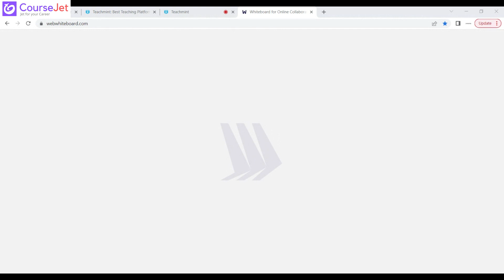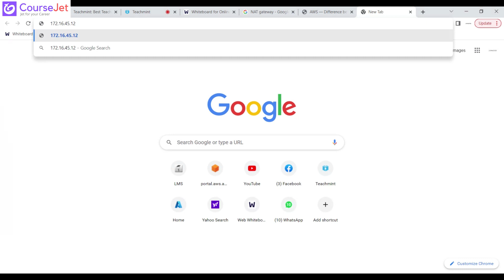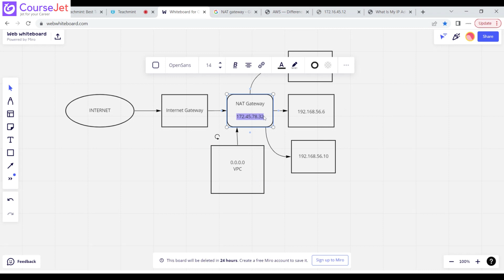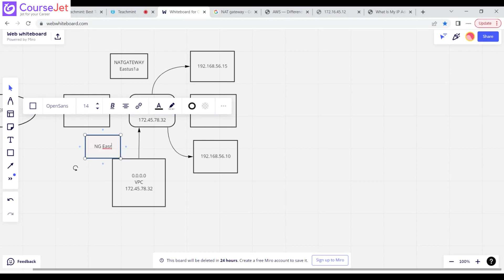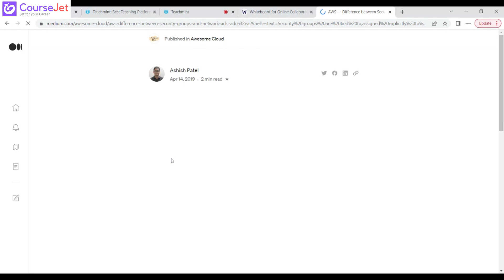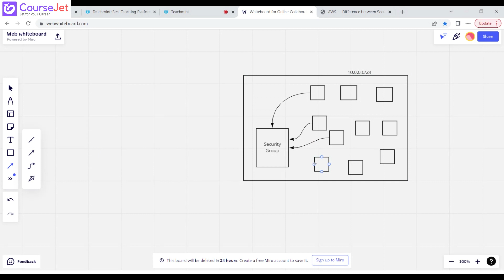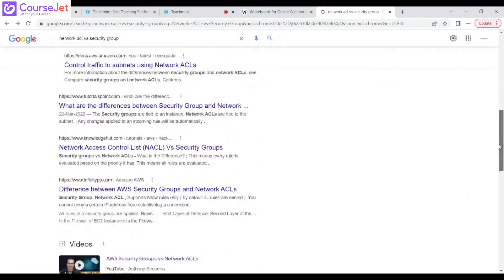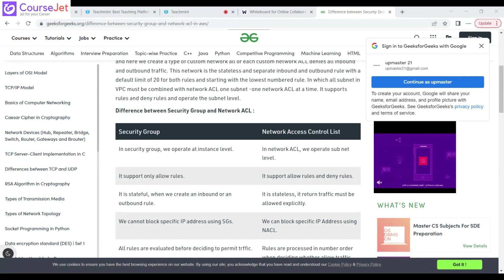What is NAT Gateway & NACL? | Difference between Security Group & NACL| AWS Tamil Tutorial | Lec -17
In this video, we delve into the fundamentals of networking in the cloud, focusing on two essential components: Nat Gateway & Network Access Control Lists (NACLs). We'll demystify their roles, functions, and differences, helping you grasp their significance in securing and managing your cloud infrastructure effectively. Additionally, we'll clarify the distinction between Security Groups and Network Access Control Lists (NACLs), shedding light on when and how to use each for optimal network security. Whether you're new to cloud networking or seeking a refresher, this video provides valuable insights to enhance your understanding.

🚀 TO JOIN AWS COURSE⤵

🚀AWS COURSE FEATURES:

💻 Instructor-Led Sessions
👨‍💻 Expertise Faculties
📃  Globally Recognized CourseJet Certification
🎯 100% Placement Oriented Training
📥 Lifetime Access Class recordings and Materials
📱 Dedicated Students App to attend the live classes.
📅 Flexible Schedule with 24x7 online support team.
✍ Practical Assignments & Real time projects
⚡Personalized Career Coaching & Mentors From Industry

🎓AWS TRAINER PROFILE:

🏢 Working In Top MNCs
🤝 Trained 1300+ Students
👨‍🏫 Certified Professional
📑 Certification Guidance
🏅 Completed 200+ Batches